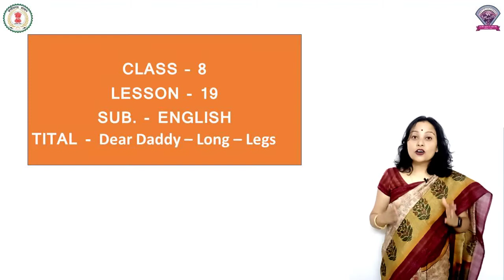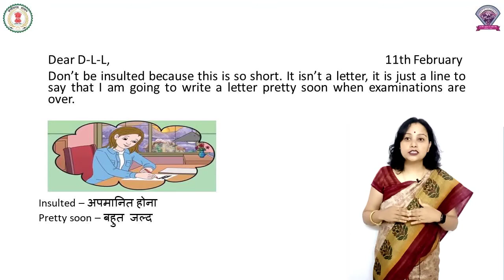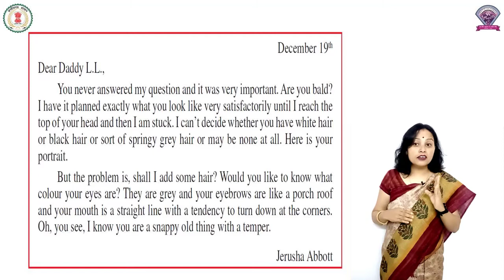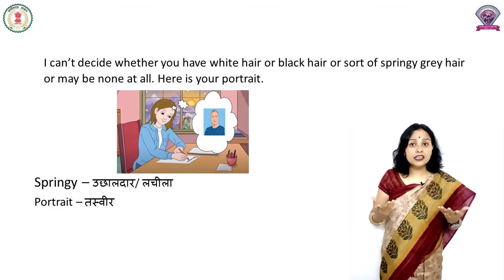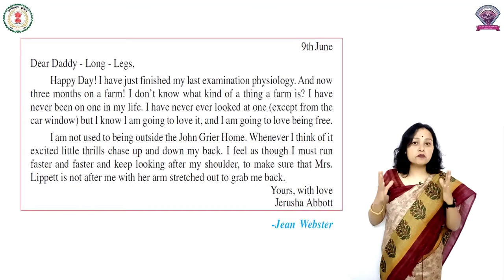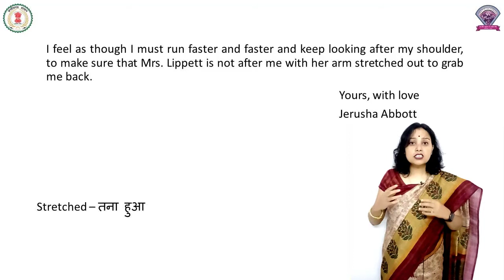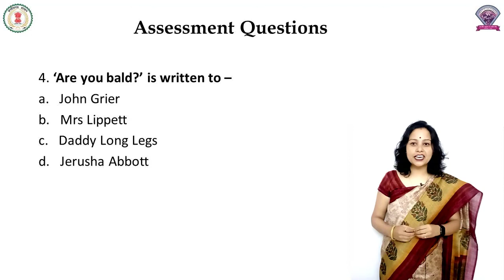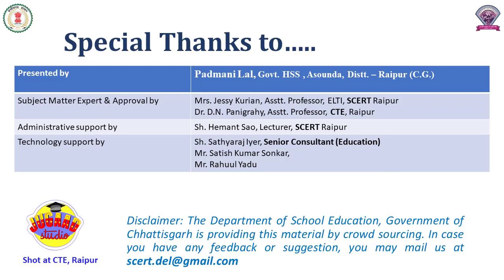CLASS – 8,LESSON - 19, ENGLISH Dear Daddy – Long – Legs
CLASS – 8
LESSON - 19
SUB. - ENGLISH
TITAL - Dear Daddy – Long – Legs